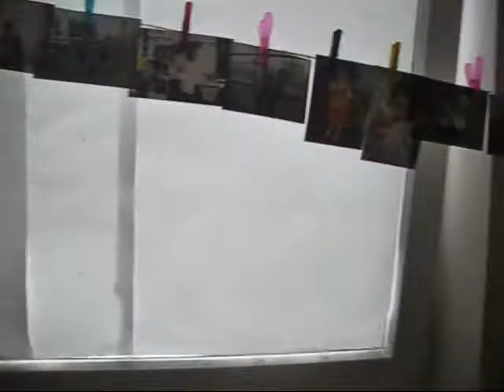01 Despre Purtarea Bebelusilor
Beneficiile Purtarii Bebelusilor din punct de vedere  psihologic

Poze, filmulete, articole despre purtarea bebelusilor pe